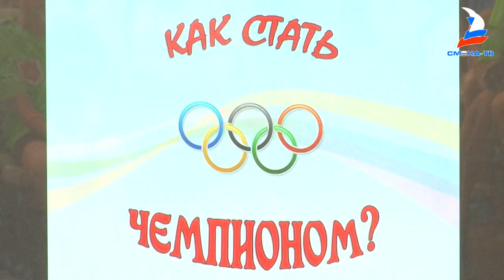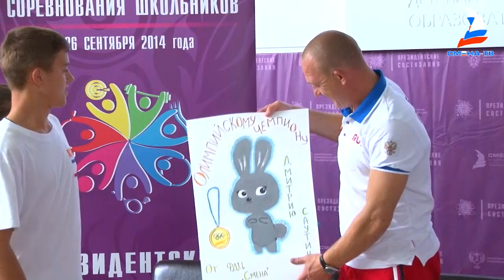Встреча с двукратным олимпийским чемпионом Д. Саутиным на "Президентских состязаниях"